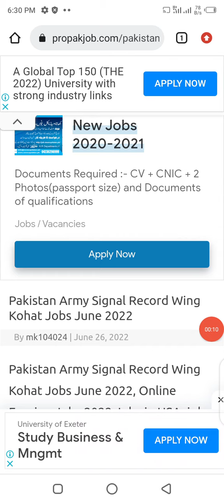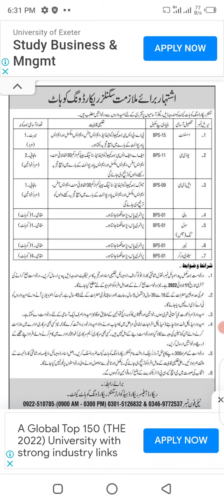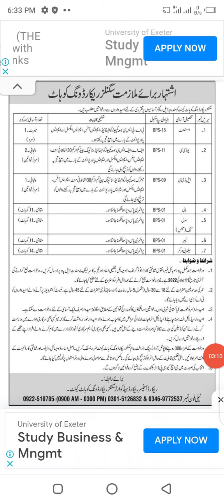pakistan army jobs 2022 || pakistan army signal record wing kohat